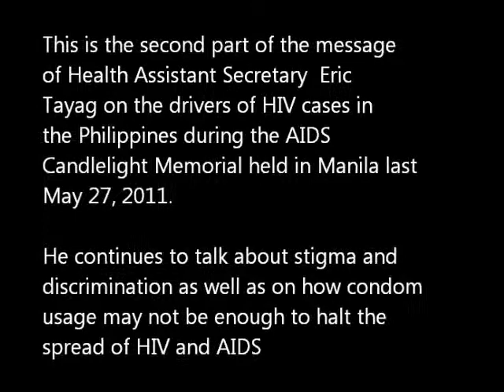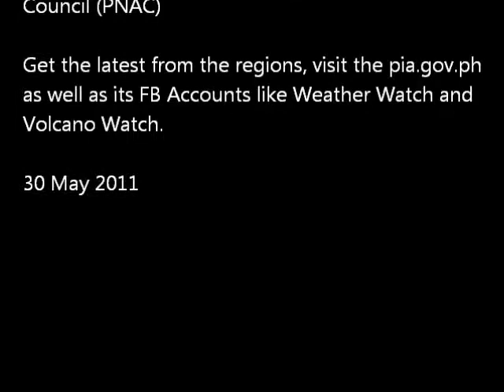HIV situation in the Philippines as of May 2011 Part 2.wmv